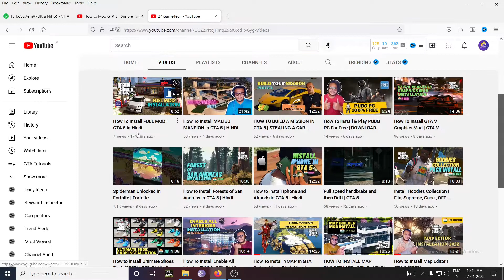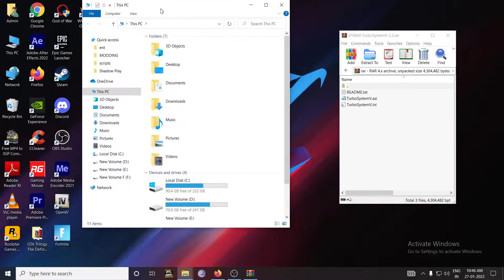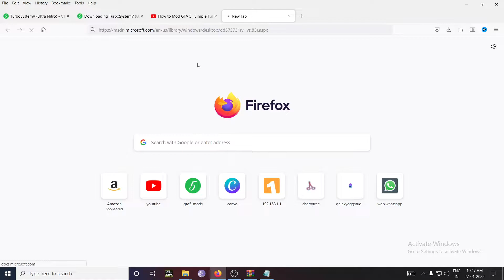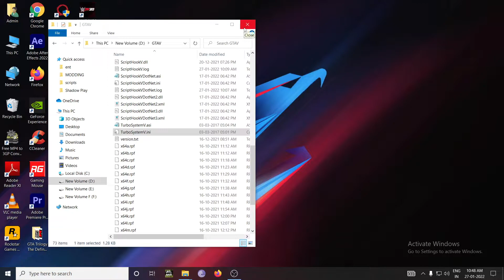TurboSystemV | ULTRA NITRO INSTALLATION | GTA 5 Hindi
Hi, I am Dharmin Sanghadia and I welcome you to my channel 27 GameTech

Today I will show you a tutorial on TurboSystemV | ULTRA NITRO INSTALLATION | GTA 5 Hindi

Enjoy the video, get entertained also help me grow